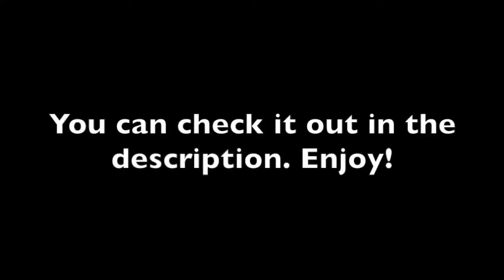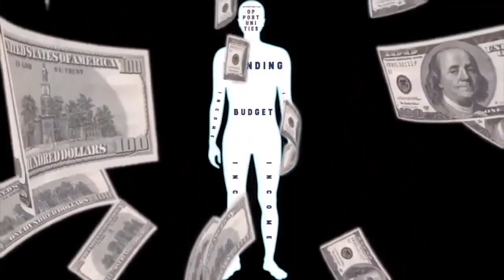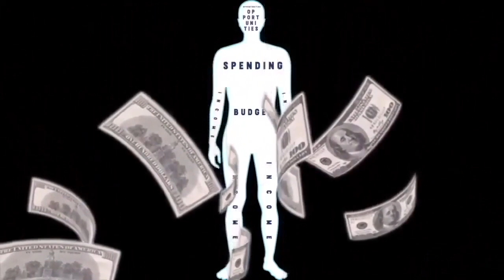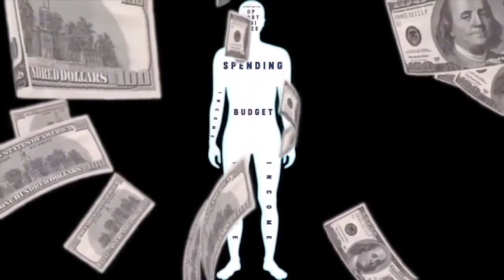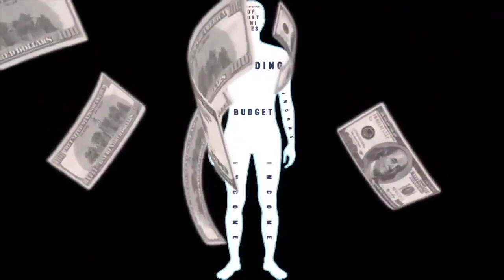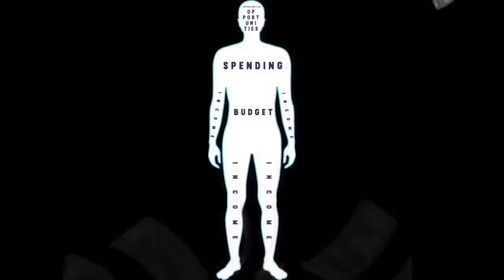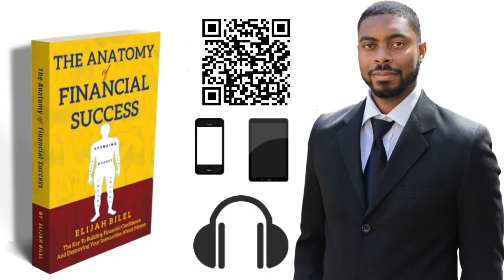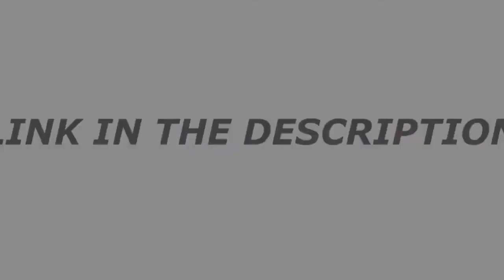Guustavv - Monday Moonwalk (1 Hour Loop NO BREAKS) | Financial Anatomy Resources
Get my finance book, The Anatomy Of Financial Success! Available on E-book, Paperback, and Audiobook formats
This video is part of the music used from the Financial Anatomy Resources.

🎓 Checkout my courses on Skillshare!

$25 OFF:    25OFF

Get My Monthly Budgeting Template For Free! Compatible with Excel and Google Spreadsheets

The information on financial anatomy is meant to assist you in making more money, manage your finances and start/expand your business ambitions. With that being said, all the information I give and the products/services I recommended are all based off my experience in financial management,  investing in the stock market for years and my experience in network marketing. These are all products and information I have personal used or am currently using.